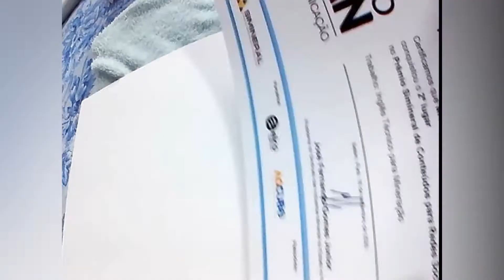Agradecimento e sejam bem vindos,sintam-se à vontade para comentar,se inscrever e tirar dúvidas!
O Prêmio em dinheiro, R$ 1.500,00, será integralmente doado para a futura empresa Jr. de engenharia de Minas da UFOPA, campus Juruti, no Pará.